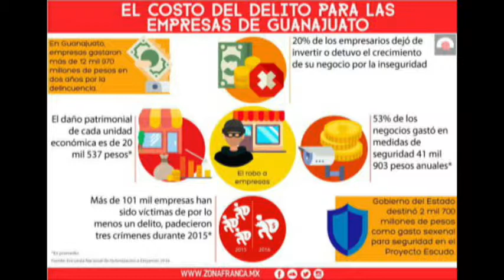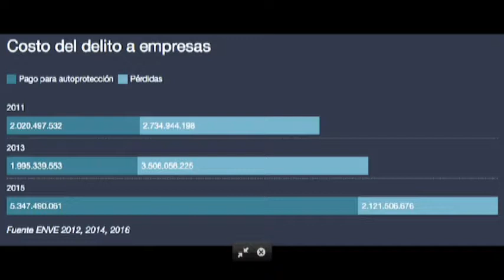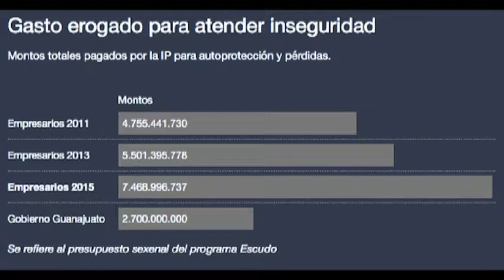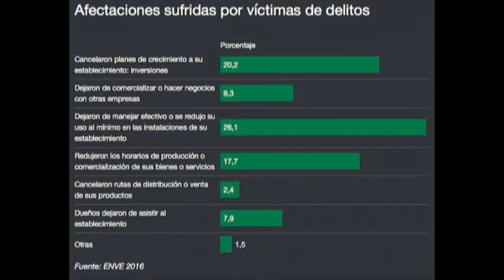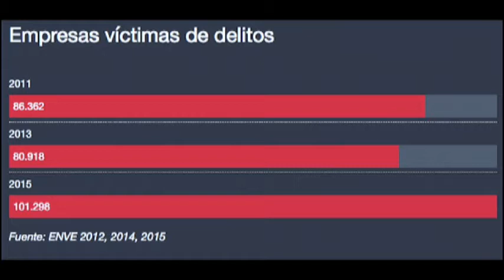Inter Kennia Velázquez Gastos a Consecuencia de la Inseguridad